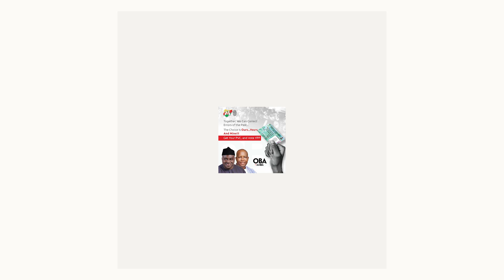Senator Bassey Albert (OBA)'s Promise to Akwa Ibom State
From security to job creation, tourism, economic growth and infrastructural development, Senator Bassey Albert - OBA is the right man to lead Akwa Ibom State come 2023 general elections. He will deliver on his promise to his people, as he has demonstrated in effectively, unprecedented, people oriented representation in the Senate of the Federal Republic of Nigeria.

Senator Bassey Albert widely known as OBA is the gubernatorial candidate for the 2023 gubernatorial elections in Akwa Ibom State under the Young Progressive Party (YPP).

Akwa Ibom deserves a Governor such as Obong Bassey Albert who is known for his philanthropic gestures, leadership prowess and humanity. As a Senator of the Federal Republic of Nigeria, OBA has performed incredibly well which has earned him accolades among his colleagues in the National Assembly, Akwa Ibomites and international community.

OBA is loved and celebrated by every Akwa Ibomite of good will. Together let's vote Senator Bassey Albert - OBA of YPP for the liberation of Akwa Ibom State.

Vote Bassey Albert... Vote YPP  for service to the people.